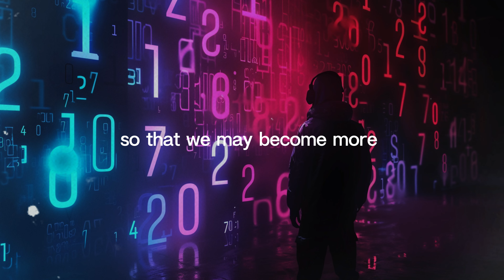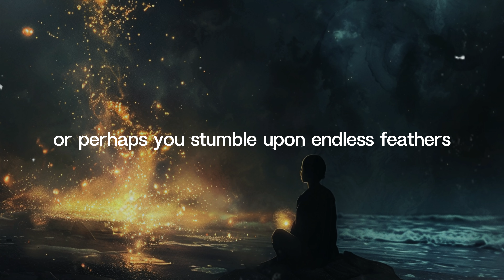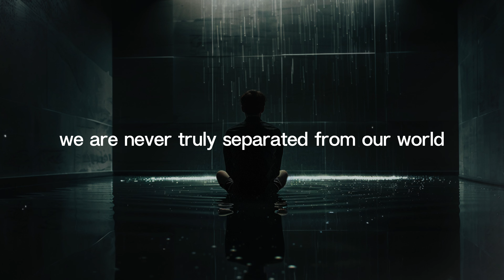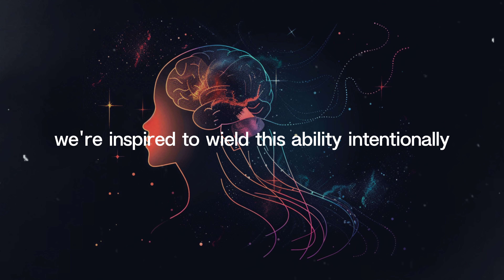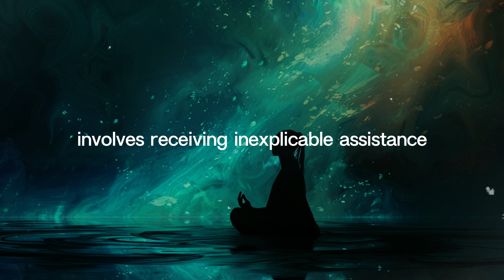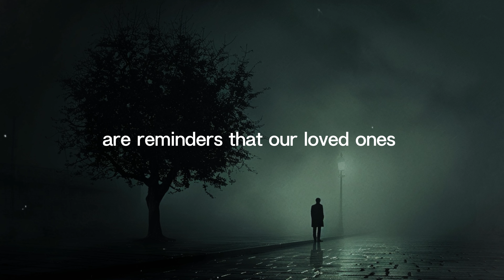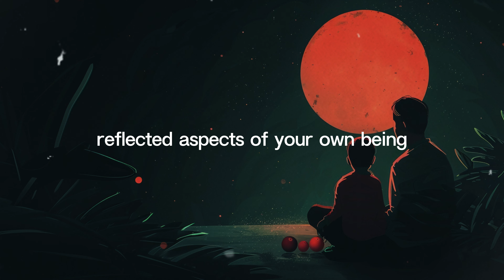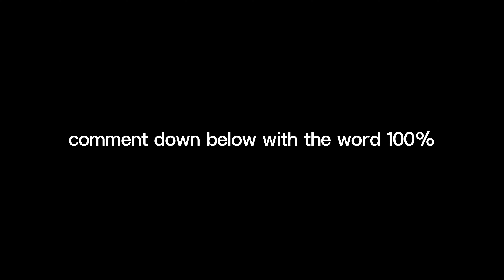The Hidden Message in Synchronicities | 10 Different Types of Synchronicity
Have you ever experienced synchronicities and wondered if there's a hidden message behind them? Dive into the fascinating world of synchronicity as we explore the 10 different types and uncover the meaning behind these mystical occurrences.

In this video, we'll unravel the mysteries of synchronicity and reveal how these meaningful coincidences can offer insights into our lives. Whether it's encountering the same numbers repeatedly or meeting someone unexpectedly, each synchronicity carries a unique message waiting to be deciphered.

Discover how synchronicities serve as guideposts on our journey, nudging us toward our true path and prompting us to pay attention to the interconnectedness of all things. Explore the ways in which synchronicities can act as affirmations, confirming that we're on the right track or urging us to reconsider our choices. As we delve deeper into the intricate web of synchronicity, we'll learn to embrace the synchronicities that cross our paths and heed the wisdom they impart.

What are the different types of synchronicity?How to interpret synchronicities?
What is the significance of synchronicities in spirituality?How do synchronicities convey hidden messages?We'll address all these questions comprehensively in this video, so be sure to watch until the end to ensure you don't miss any valuable insights.